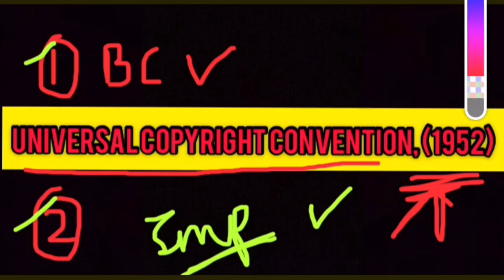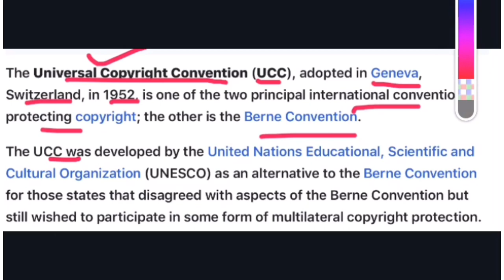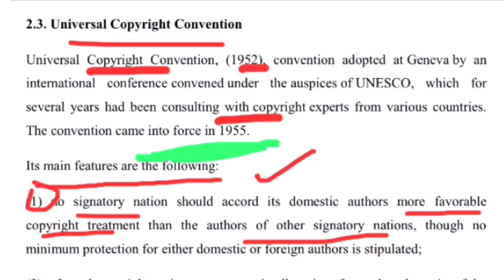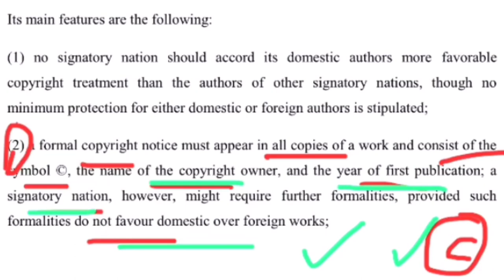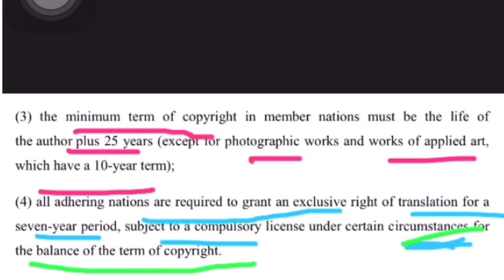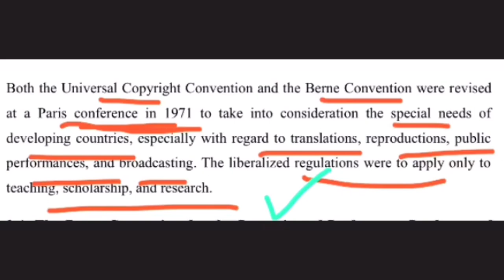International Treaties and Conventions Related to Copyright law. Universal Copyright Convention,1952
All About Law

The Universal Copyright Convention (UCC), adopted in Geneva, Switzerland, in 1952, is one of the two principal international conventions protecting copyright; the other is the Berne Convention.

The UCC was developed by the United Nations Educational, Scientific and Cultural Organization (UNESCO) as an alternative to the Berne Convention for those states that disagreed with aspects of the Berne Convention but still wished to participate in some form of multilateral copyright protection. These states included developing countries as well as the United States and most of Latin America. The developing countries thought that the strong copyright protections granted by the Berne Convention overly benefited Western, developed, copyright-exporting nations; whereas the United States and Latin America were already members of the Buenos Aires Convention, a Pan-American copyright convention that was weaker than the Berne Convention. The Berne Convention states also became party to the UCC, so that their copyrights would exist in non-Berne convention states. In 1973 the Soviet Union joined the UCC.